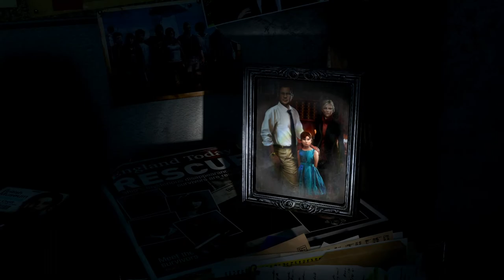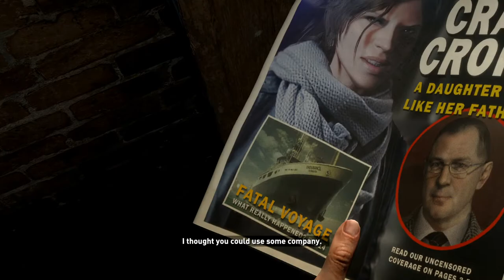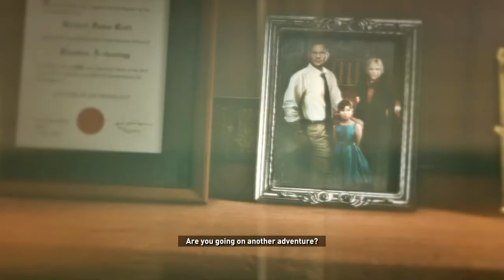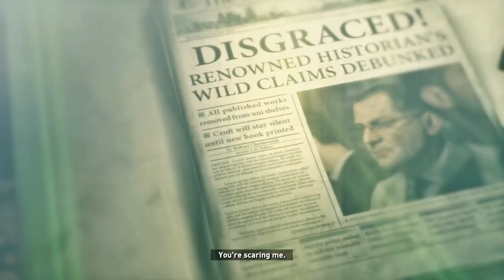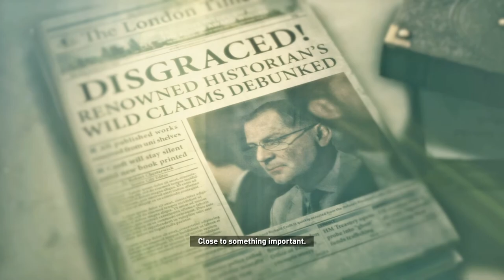FOLLOWING IN LORD CROFT'S FOOTSTEPS... | Rise of the Tomb Raider Gameplay | Walkthrough Part 1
Welcome to the first episode of my new "Rise of the Tomb Raider" Series.

This series is 100% consistent, in that an episode will go up EVERY Friday at 6pm BST - until the end.

This episode is a fantastic introduction to the series, so stick around for the whole thing - and the rest of the series. Having finished the series today, I can assure you, it's worth it!

Feedback and ideas are vastly appreciated throughout the whole series.